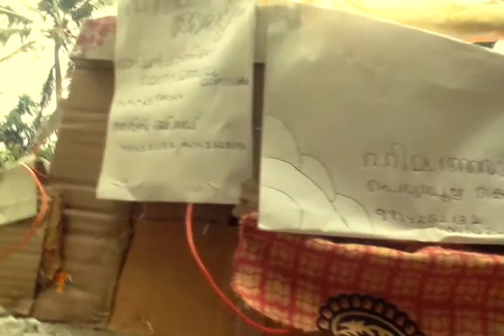Hima arts radio junction